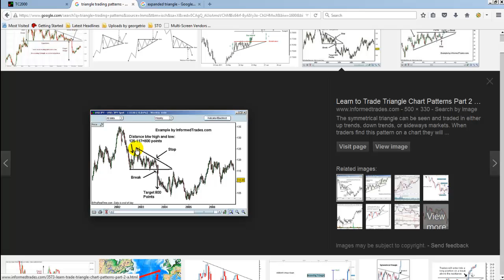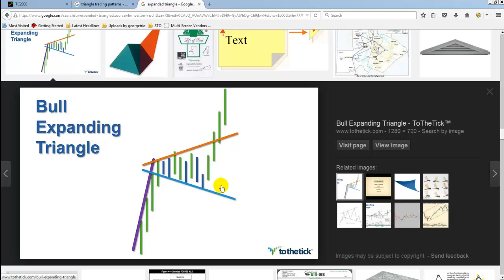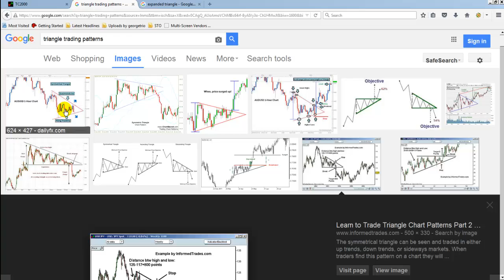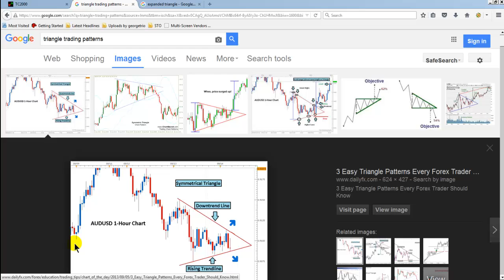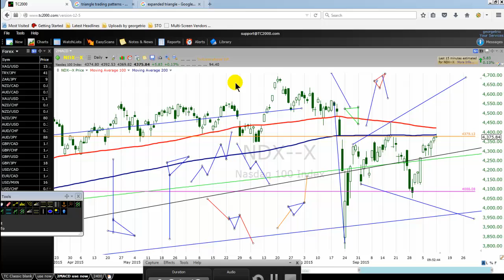Clear Understanding Of Triangles In Technical Analysis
A technical trading video that aims to clarify once and for all
triangle chart patterns trading.  This is a 360 degree explanation
of common triangle chart patterns technical trading.  At the end of this tutorial, one will have a clear understanding of triangle
patterns and know how to use them more profitably.
Talking points:
1/ what is the real meaning of a triangle pattern in technical trading,
2/ ascending, descending, symmetrical and expanded triangle,
3/ Why a triangle pattern is not always a continuation pattern,
4/ Elliott wave ending diagonal,
5/ Elliott wave triangles analysis and
6/ Clear understanding of each triangle chart pattern.

Complementary tutorials:
1/ Ending diagonal
2/ Elliott Wave Dow Jones Trader Is Using Expanding Triangle
3/  How To Trade Elliott Wave Corrective Triangles From A

goo.gl/B5HLQP